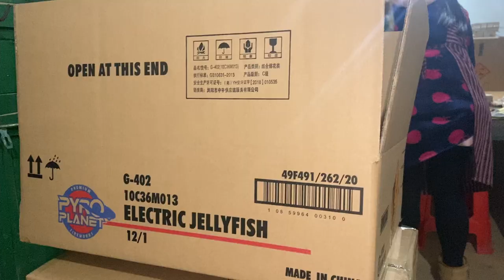The popular firework Electric jellyfish in production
Without a doubt one of the best 200g cake ever!